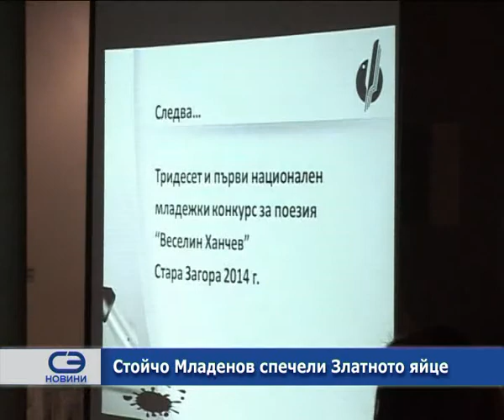Стойчо Младенов спечели Златното яйце